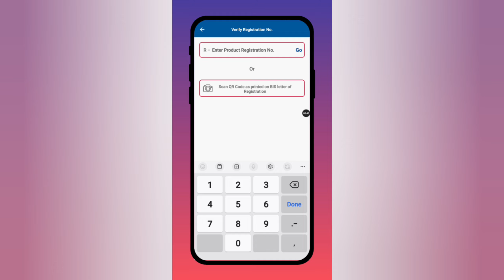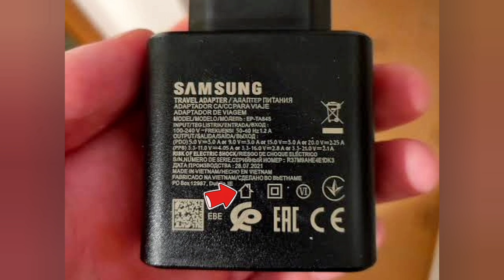Original Vs Fake Charger | चुटकियों में पहचानों ✅️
an original and a fake charger, but there are a few things you can look for.

Here are some tips for spotting a fake charger:

Price: If the charger is significantly cheaper than the original, it's probably a fake.

Packaging: The packaging of a fake charger may be of poor quality, with typos or grammatical errors. The original charger's packaging should be well-made and professional-looking.

Build quality: Fake chargers are often made with cheap materials and poor workmanship. The plastic may be flimsy, the connectors may be loose, and the printing may be smudged or faded

Certification: Original chargers will usually have some kind of certification marking, such as the UL or CE mark. Fake chargers may not have any markings, or the markings may be fake.

Performance: Fake chargers may not charge your device as quickly or efficiently as an original charger. They may also damage your device in the long run.
Here are some additional things to keep in mind:

Buy from a reputable source: It's always best to buy your charger from the manufacturer or an authorized retailer.
Look for holograms or other security features: Some manufacturers use holograms or other security features to make it more difficult to counterfeit their products.
Be wary of online deals: If you see a charger that's too good to be true, it probably is.

Tech Hanger
Hi Guys! My name is Deepu Singh, and I'm a 25 year old Youtuber. On this channel I bring you guys  Daily Tech News With Tips & Tutorials.

My goal is to intrigue you with the latest reviews about new smartphones,Laptops,Tv's  Gadgets and Daily Tech News, Inform complete beginners on how to use their devices and show competent users little tricks that will make you say, And, I hope to entertain you with passion and a little bit of humour along the way.